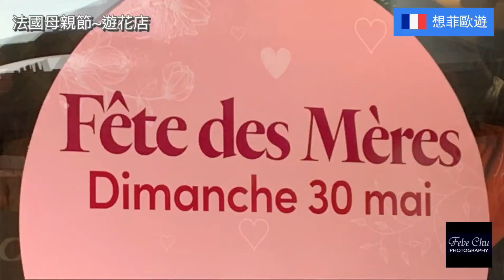🇫🇷法國母親節~遊花店 Fête des mères | 想菲歐遊 | Febe Chu Photography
🇫🇷法國母親節~遊花店 Fête des mères 法式浪漫悠情~ 讚頌媽媽的愛，送給世上所有母親

🔔 ► 👉🏻立即免費訂閱YouTube Channel ~ FebeChuPhotography Paris 👉🏻 : shorturl.at/fAIW5
 ，包括所有節目playlist ：
*《想菲歐遊》旅遊特輯頻道
*《Febe Chu Photography 攝影教學》
*《當劍橋SaSa遇上巴黎Febe》英國法國生活學習旅遊藝術文化頻道

► Febe Chu《人人影靚相》生活攝影藝術，網上課程：即使你毫無攝影基礎知識，在一個月學習後能拍攝到高水準靚相💯，留下最美的生活點滴☕、旅遊珍貴片段✈️，為你公司產品服務宣傳🤑，影靚相送給家人、朋友🎁！🎉優惠期限，早學早享受，了解更多：

Febe Chu 在法國巴黎已經生活了10年的專業攝影師。

【想菲歐遊】主要為大家介紹法國和歐洲藝術文化活動，分享不同旅遊景點、經歷和生活見聞。

還有送給大家旅遊攝影和裝備小貼士，如何在不同場景，可以影到又靚又值得珍藏的旅遊靚相。